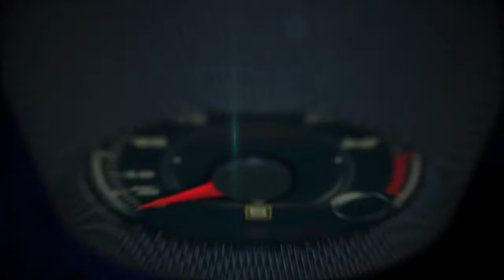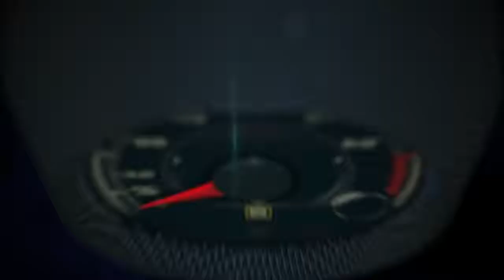Autos 0 60 Scotty Kilmer Emmy Award Winning Car Talk Show